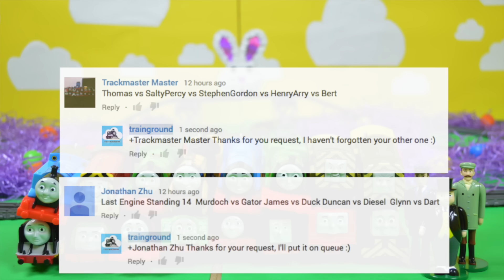Last Engine Standing 25: Easter Special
Happy Easter boys and girls, and welcome back to the Trainground. On today’s Easter Special we have combined 2 requests and have 16 engines for this competition. Murdoch, Gator, James, Duck, Duncan, Diesel, Glynn, Dart, Thomas, Salty, Percy, Stephen, Gordon, Henry, Arry, and Bert competing for the Last Engine Standing number 25. May the strongest train win!

The Last Engine Standing is a Thomas and Friends competition, otherwise known as the World’s Strongest Engine, Cross Track Mayhem, and Sodor Demolition Derby.

First Round matchup:
Murdoch vs Gator
James vs Duck
Duncan vs Diesel
Glynn vs Dart
Thomas vs Salty
Percy vs Stephen
Gordon vs Henry
Arry vs Bert

Hello, and welcome to the Trainground. Trainground is your one-stop YouTube channel for Thomas & Friends TrackMaster motorized railway fun! Our Sodor educational videos include unboxing toys, stories, games, competitions (World's Strongest Engine, World's Fastest Engine, and Last Engine Standing) and much more! They’re perfect for the whole family to watch. Until next time, we'll see you at the Trainground!

For the last engine standing requests, please use the comments down below. We will take all requests into future considerations and accommodate them as best as we can.

Music Credits